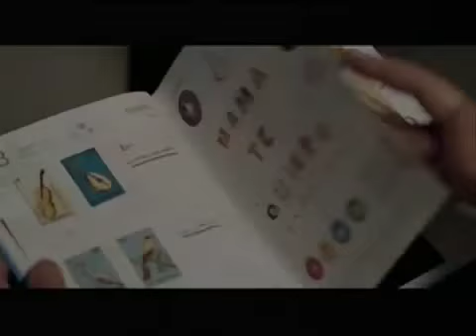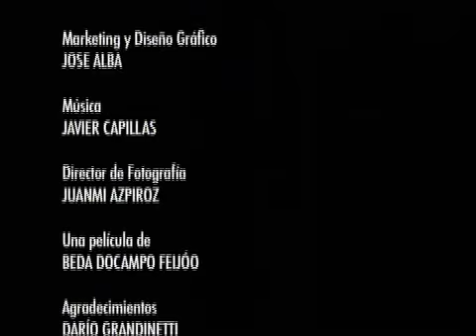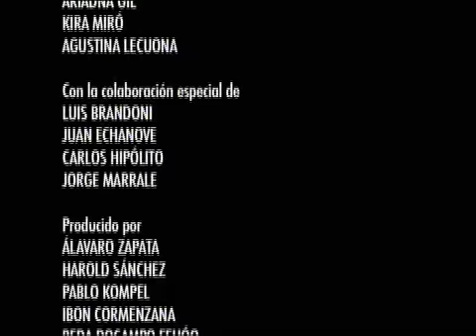Quiéreme - Making Of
PANCHO (Dario Grandinetti), un cocinero cincuentón, vive una segunda juventud en su Buenos Aires natal. Acaba de abrir un restaurante de lujo junto a su nueva novia RITA (Agustina Lecouna), una joven procedente de una familia acomodada.

Sin embargo, su vida va a dar un giro de ciento ochenta grados el día que llama a su puerta AMPARO (Cristina Valdivieso), una niña española de siete de años, que dice ser su nieta.

PANCHO (Dario Grandinetti), a fiftyish cook lives the one second youth in his native Buenos Aires. He has just open a luxury restaurant, with his new fiancèe RITA (Agustina Lecuona), a young person coming from a rich family. Nevertheless, his life is going to give to a turn of one hundred eighty degrees the day that calls to its door AMPARO (Cristina Valdivieso) a Spanish girl of seven of years, that claim to be their granddaughter.